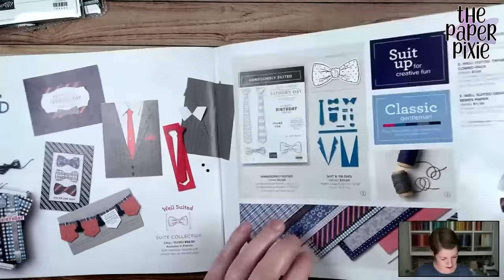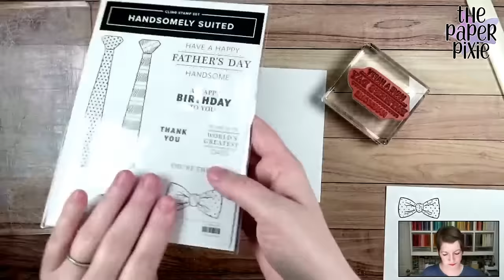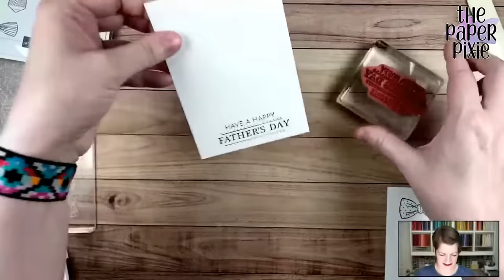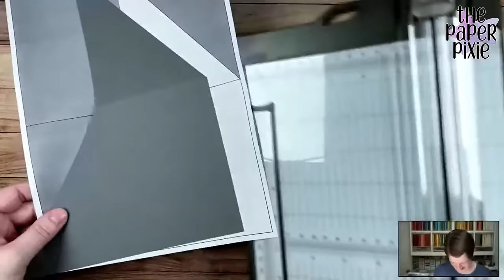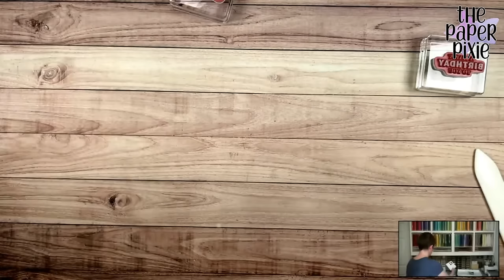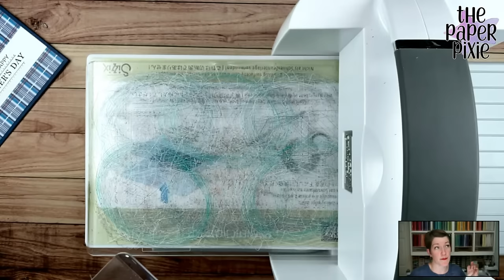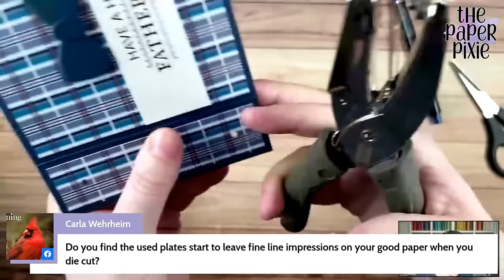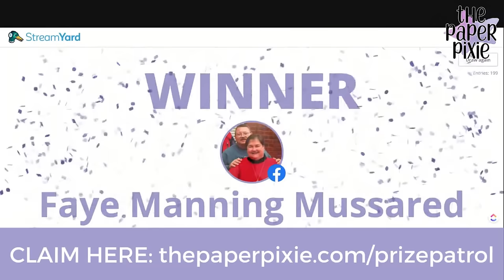🔴 LIVE REPLAY! with The Paper Pixie - Pocket Fold, Diagonal Double Fold and Book Fold - Episode 195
Today we have three projects:

First, we have a Pocket Fold Card featuring the Well Suited Suite! The outside pocket is created with half a sheet of Designer Series Paper - 6" x 12". All you need to do is score it on the long side at 4" and 8" and score it on the short side at 1/2".

Next, we have a Diagonal Double Fold card featuring the Well Suited Suite! The idea for this card came from the diagonal pieces of Designer Series Paper we removed from the Pocket Fold Card! I just needed to make some minor tweaks to trim it to the right size, but happy with the result!

Finally, we have a "book fold" Father's Day card featuring products from the Well Suited Suite! This book fold is super easy to create and it's a great way to use your Designer Series Paper!

TIMESTAMPS:
08:44 - Card #1 - PROJECT DETAILS
24:37 - Card #2 - PROJECT DETAILS
36:05 - Card #3 - PROJECT DETAILS